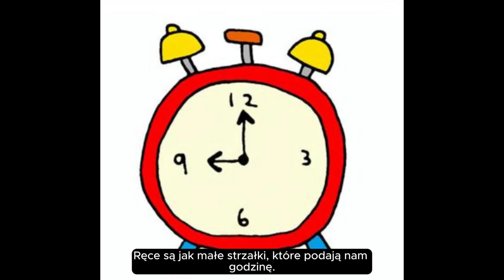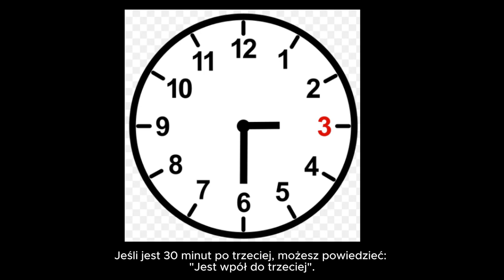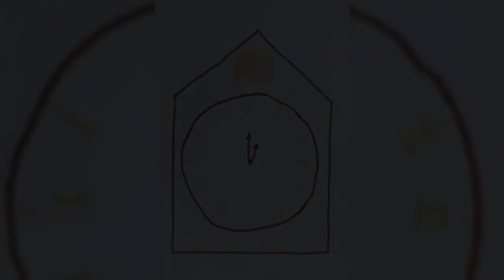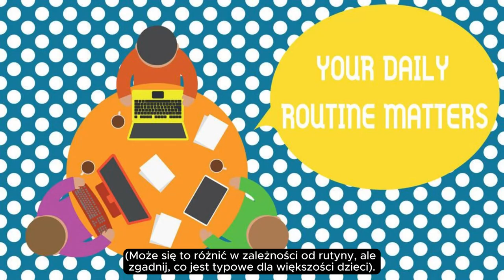Która Jest Godzina? Jaki Jest Czas? Podawanie Godziny - język angielski dla dzieci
Czym jest zegar, jak go odczytać, jak rozpoznać godzinę, patrząc na zegar, jakie mamy rodzaje zegarów i nie tylko... Angielski :-)